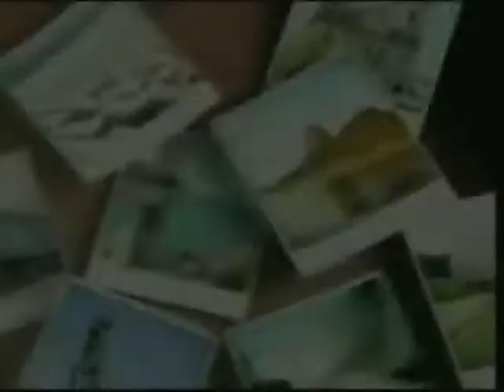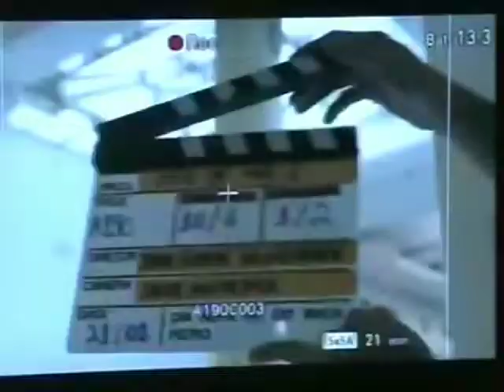Íntervalos VPVN Pedra Sobre Pedra Globo Premium (01/07/2014)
Créditos:
videosvaros (Daylimotion)